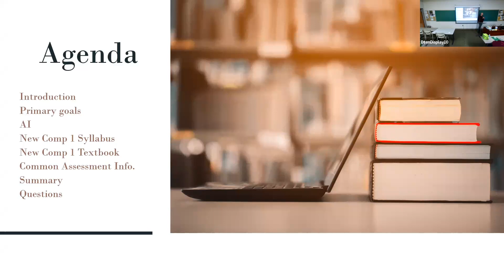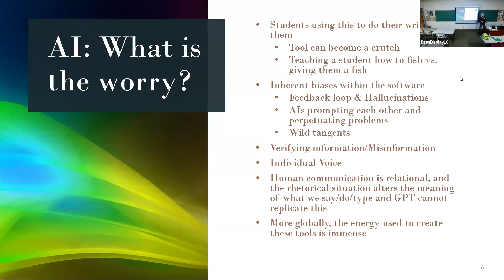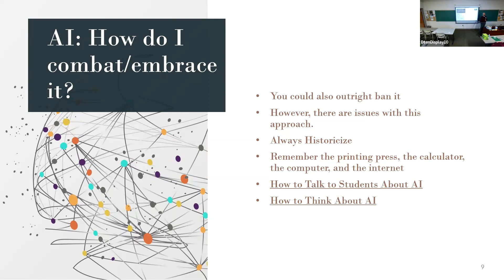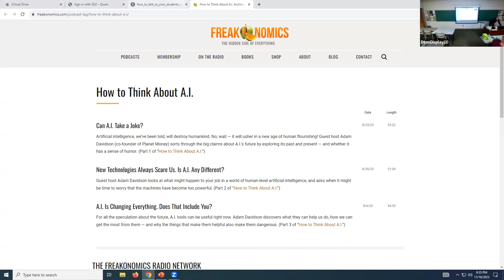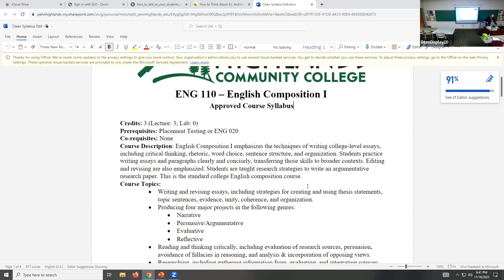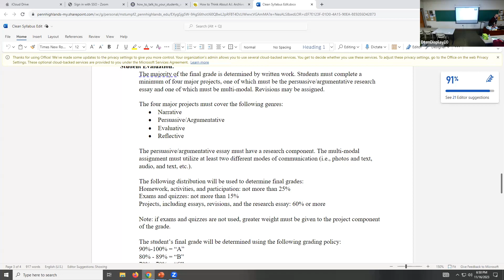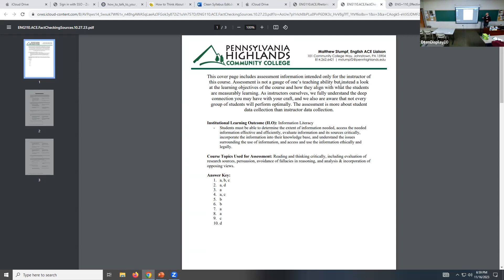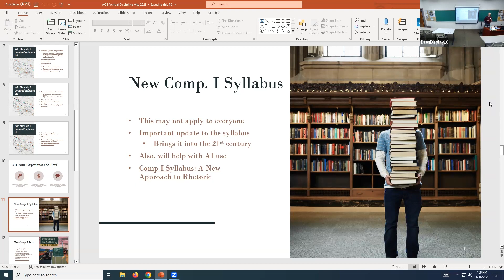2023-24 ACE Faculty Discipline Workshop – English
Matthew Stumpf, ACE liaison, delivers a presentation on the impact of AI on composition classrooms, while also unveiling updates to the English curriculum and materials.

Video created by Media Production Students